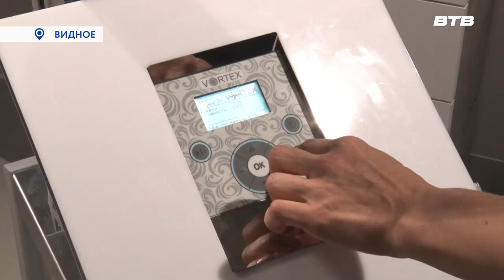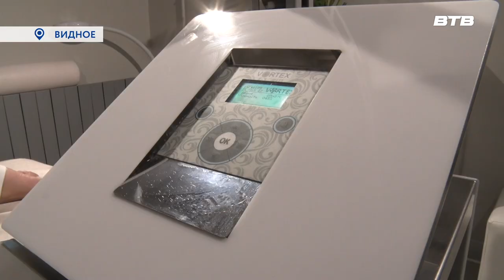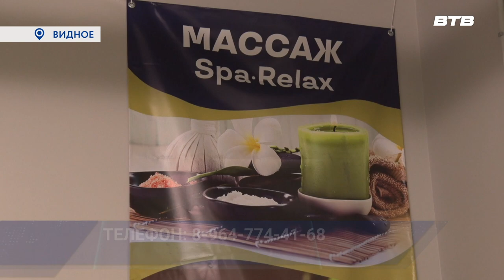Приходите на массаж!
В городе Видное открылся новый массажный кабинет. Несмотря на то, что начал работать он в одном из помещений крытых кортов «Территория тенниса», воспользоваться его услугами могут не только спортсмены-любители, но и все жители округа. Подробности расскажет наш корреспондент Дмитрий Книга.